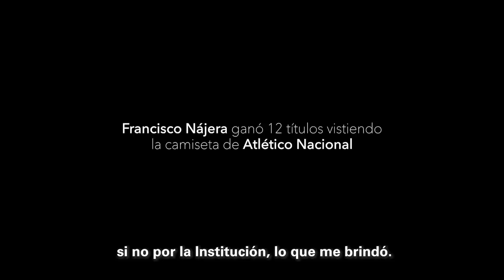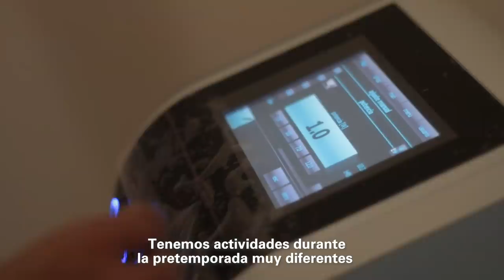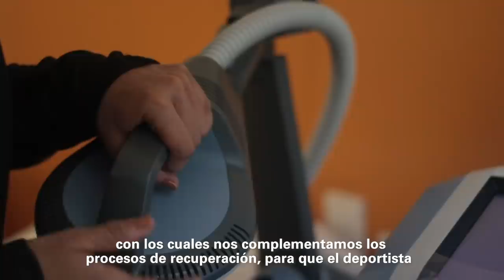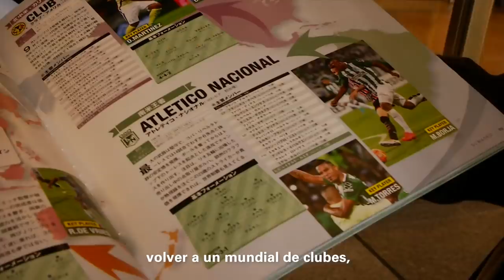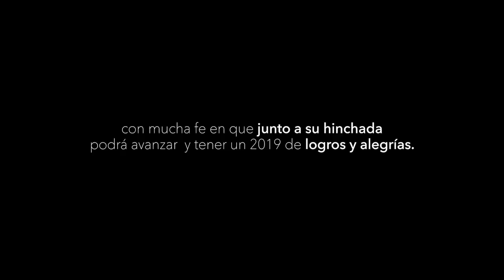La vida dentro de esta pasión - capítulo IV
LaVidaDentroDeEstaPasión | 📹 Capítulo 4 Francisco Nájera. Último capítulo de la serie documental en la que viste a nuestro equipo como nunca antes. En la que la pasión y el amor se refleja en todos los que portamos orgullosos este escudo ¡Esto es Atlético Nacional! SomosLaPasión 💚